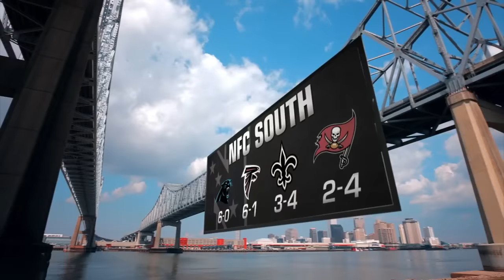Over 100 Combined Points! New York Giants vs. New Orleans Saints Week 8, 2015 Full Game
NFL Game Pass is free through May! Click here for more full games!